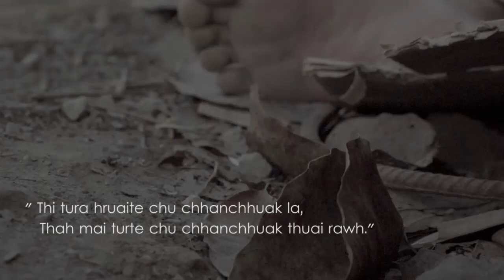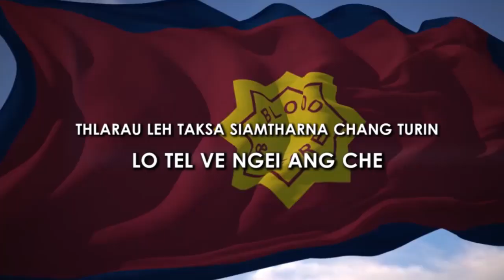Soup, Soap, Salvation | Central South division SAY Rally 2019 promo video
1st - 3rd March 2019, Sialhawk

Videography - Drew Pachuau
Casts - Gilgal corps SAY